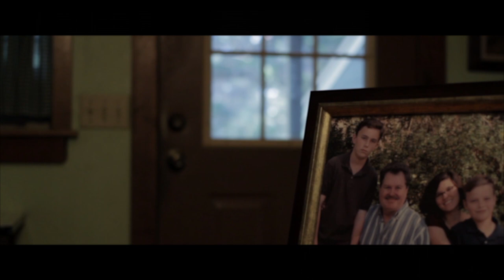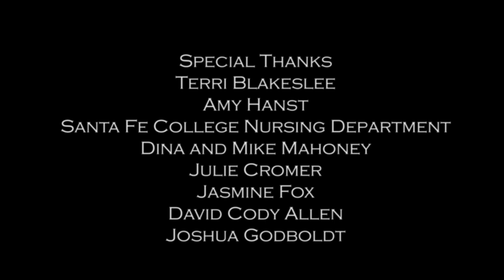Beyond the Mortal Veil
Brothers, Jonathan and Mark, return home after the death of their father to seek closure and cope with their past demons.

An Open Idea Productions film directed by Micah Blakeslee for RTV4929 at the University of Florida.